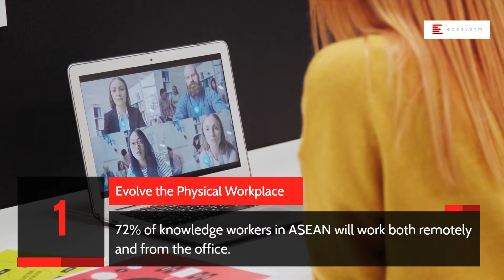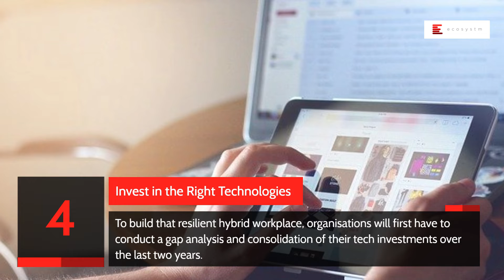5 Key Insights to Shape Your Digital Workplace Strategy – An ASEAN View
What are organisations in ASEAN doing to re-define their work model and transform the workplace; and what should they focus on to overcome the challenges of building an effective digital workplace strategy?

Here are 5 key insights from the Ecosystm Voice of the Employee Study.